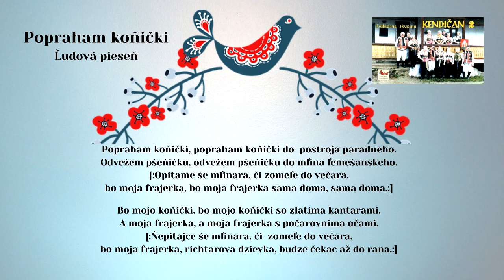KENDIČAN, Popraham koničky, ľudová, vydavateľ Videorohaľ